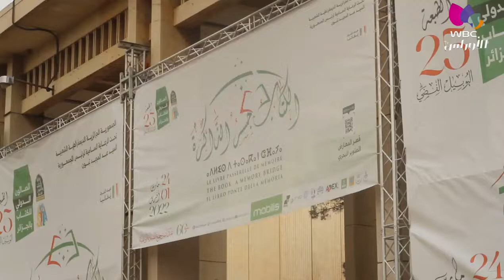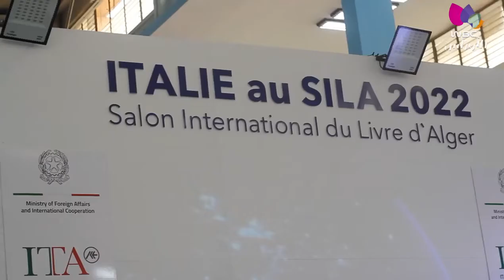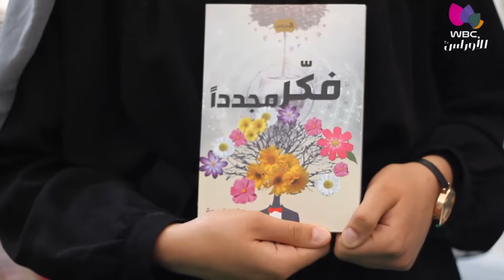الجزائر العاصمة / المعرض الدولي للكتاب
وزارة الثقافة تنظم معرض سيلا  2022 في طبعته الخامس و العشرون